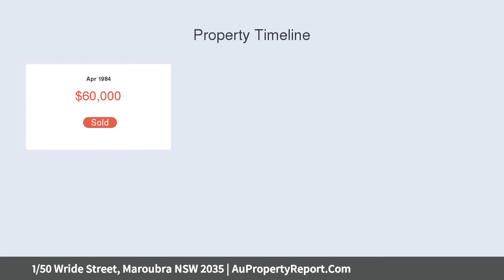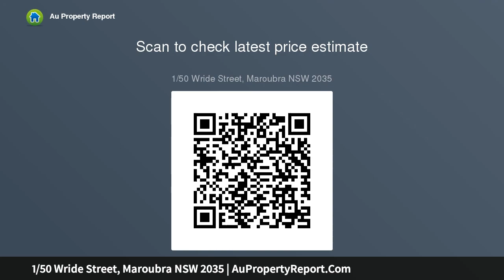1/50 Wride Street, Maroubra NSW 2035 | AuPropertyReport.Com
1/50 Wride Street, Maroubra NSW 2035
Property Type: apartment
Bedrooms: 2
Bathrooms: 2
Car Space: 0
Delightful Beachside Pad